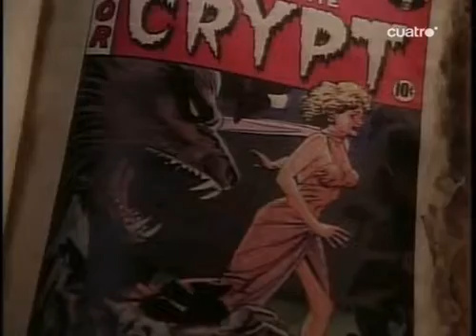Historias de la Cripta 4x13 El Concierto del Lobo